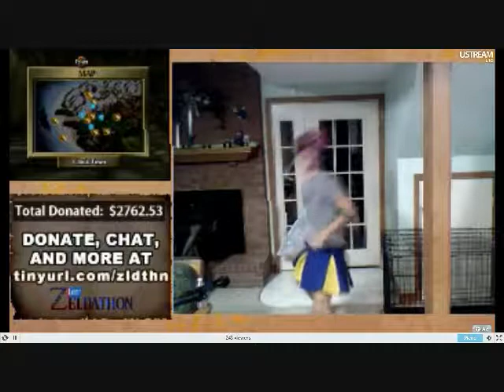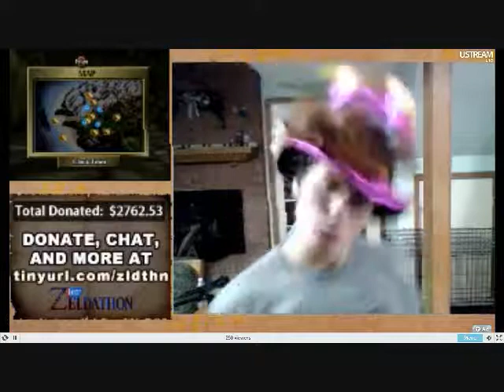Zeldathon: Randy Dancing to Bad Romance in a Skirt for Charity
Random Randy did the Napoleon Dynamite dance to Bad Romance by Lady Gaga! here was also some sword fighting. EPIC!!
These guys are doing a three day marathon playing Ocarina of Time, Majora's Mask, and other Legend of Zelda games to raise money for the American Cancer Society.